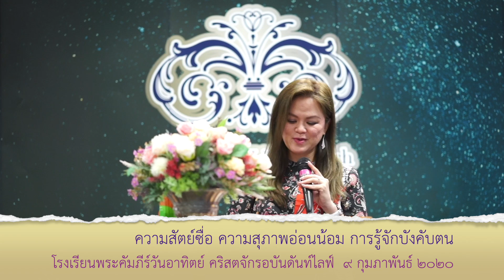ความสัตย์ซื่อ ความสุภาพอ่อนน้อม การรู้จักบังคับตน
โรงเรียนพระคัมภีร์วันอาทิตย์
คริสตจักรอบันดันท์ไลฟ์
๙ กุมภาพันธ์ ๒๐๒๐